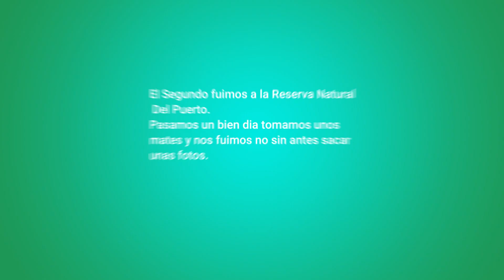Nuestro Viaje a Mar Del Plata Argentina